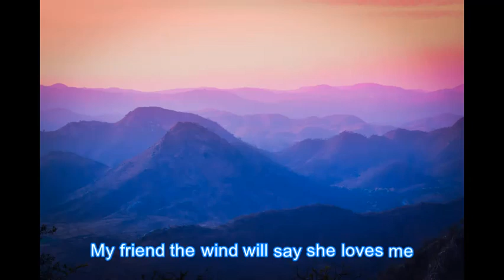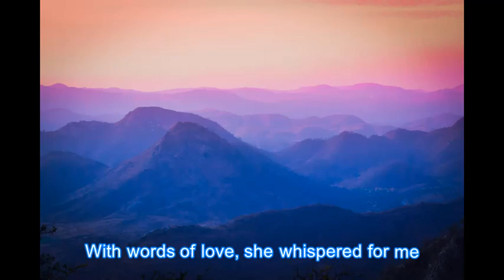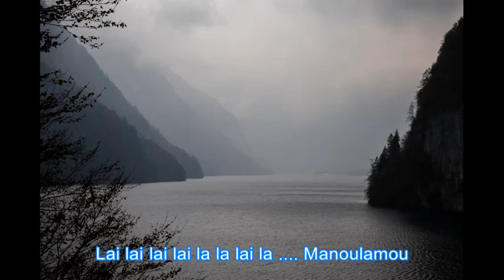My Friend The Wind - Demis Roussos (Aphrodite's Child)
Lyrics
My Friend The Wind
Demis Roussos (Aphrodite's Child)

My friend the wind will come from the hills
When dawn will rise, he'll wake me again
My friend the wind will tell me a secret
He shares with me, he shares with me

(My friend the wind will come from the north
With words of love, she whispered for me
My friend the wind will say she loves me
And me alone, and me alone)

I'll hear her voice and the words
That he brings from Helenimou
Sweet as a kiss are the songs of Aghapimou
Soft as the dew is the touch of Manoulamou

We'll share a dream where I'm never away
from Helenimou
Blue are the days like the eyes of Aghapimou
Far from the world will I live with Manoulamou

My friend the wind go back to the hills
And tell my love a day will soon come
Oh friendly wind you tell her a secret
You know so well, oh you know so well

Lai lai lai lai la la lai la Helenimou
Lai lai lai lai la la lai la Aghapimou
Lai lai lai lai la la lai la Manoulamou